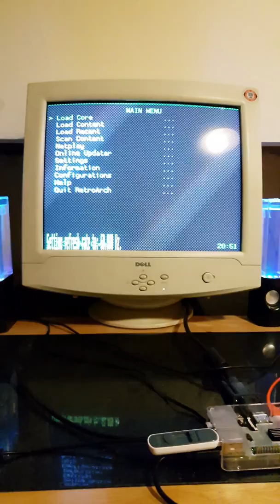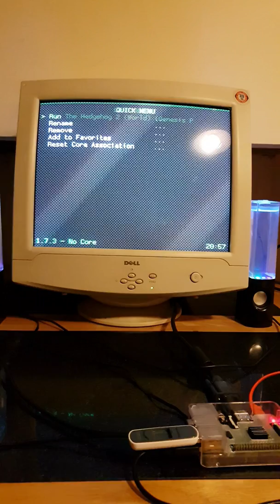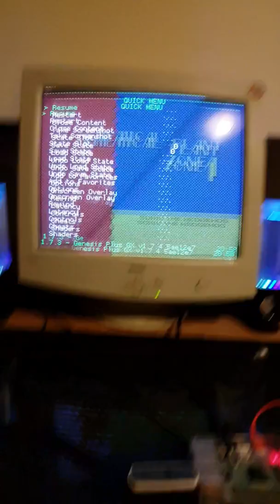Raspberry PI 31khz 240p Retroarch CRTSwitch res.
Overall this is running superbly. No issues switching to 240p 31khz and as for speed test it does not seem to have any issues. All I can say is thumbs up, onwards and upwards.